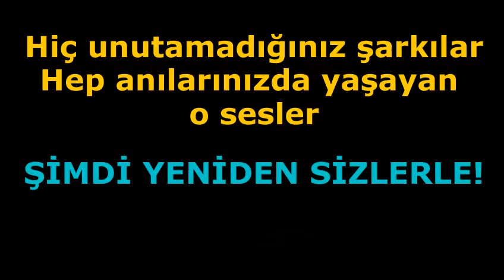Zeki Müren - Sarmaşık Gülleri (1969)